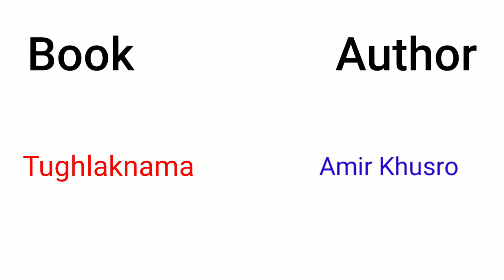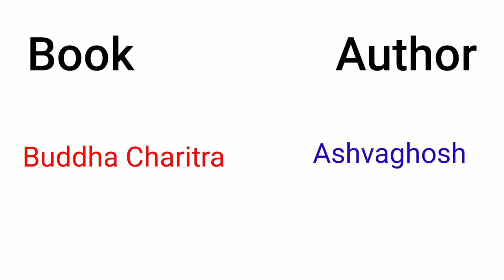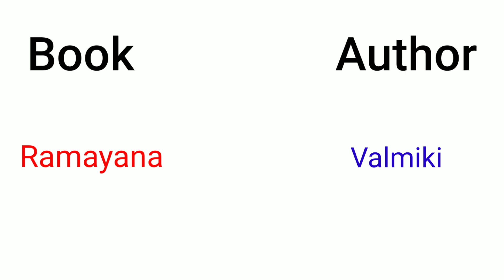Books and Authors // Books and Authors Static Gk